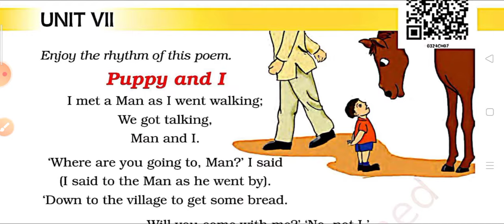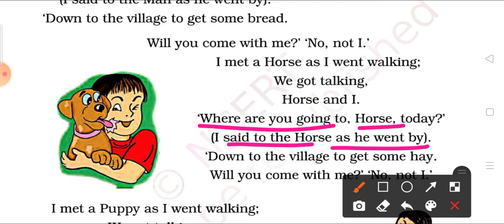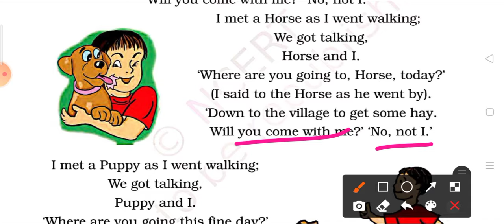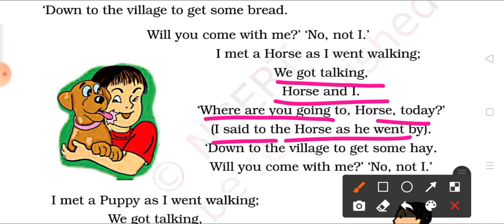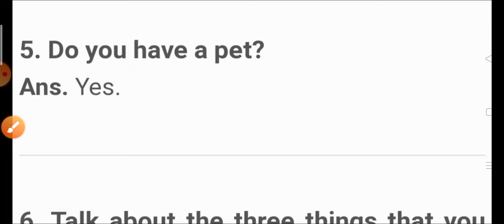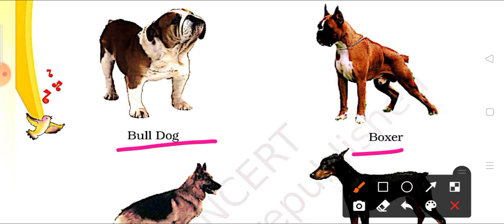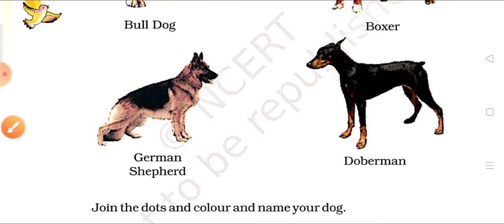हिन्दी Explanation + NCERT question answers / Puppy and I / Class 3 English / Poem Ncert